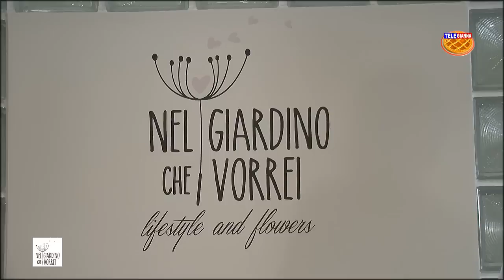Inaugurazione "Nel Giardino che Vorrei" Ca'Gallo 13 settembre 2014